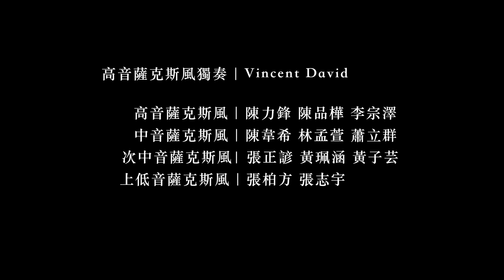Che-Yi Lee : "Raining in April Fantansy" 李哲藝：《四月雨高音薩克管幻想協奏曲》｜米特數位音樂廳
音樂會 ◊ Mr.Sax Voyage 薩克斯先生的奇幻旅程
演出時間 ◊ 2017/09/16（六）14:30
演出地點 ◊ 蘆洲功學社音樂廳
演出人員 ◊
Vincent David 文森・大衛
米特薩克斯風重奏團 MIT Saxophone Ensemble

李哲藝：《四月雨高音薩克管幻想協奏曲》
Che-Yi Lee : "Raining in April Fantansy" for Soprano Saxophone and Saxophone Band

李哲藝（Lee Che-Yi，1970年－），中華民國台灣高雄人，中國文化大學音樂系西樂組畢業。豎琴演奏家、作曲家、編曲家、唱片製作人、配樂家。曾於1999年榮獲美國國際爵士豎琴大賽第三名。第23屆金曲獎最佳作曲人獎。

本曲取材自台灣民謠之父鄧雨賢先生的三大名曲：四季紅、月夜愁及雨夜花，主要是運用這三首為人熟知的歌謠當作發展的動機，除了可以很完整的聽到民謠本身被交響化之後的豐富性之外，更可以聽到一些經過設計的發展樂段，藉由小提琴的技術展現與樂團的融合，更為這些經典的作品增加了現代感與生命力。

而本曲也是作曲家李哲藝一首廣為流傳演奏的作品，藝經由國內外樂團於全世界五大洲都有發表演出的紀錄，而目前已經改編成包含小提琴、長笛、二胡及小號等不同獨奏樂器的版本，並有絃樂團、管弦樂團、管樂團、國樂團及弦樂四重奏等各式不同編制版本。

About 米特